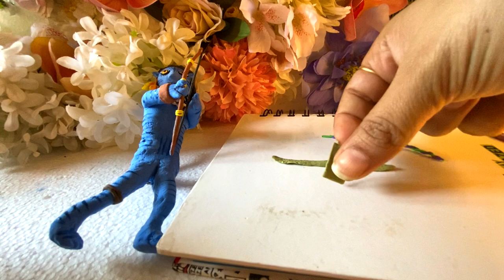Avatar Neytiri Super easy DIY using Clay Dough, Avatar The way of water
Here I am sculpting my favourite character Neytiri's Avatar using Clay /

Join me on an incredible journey as I create a mesmerizing clay sculpture of Neytiri, the fearless and powerful Na'vi warrior princess from the critically acclaimed film, Avatar. Watch as I mold and shape the clay into intricate details of her character, from her striking blue skin to her fierce expression and intricate braids. I'll be taking you through my process step-by-step, sharing tips and tricks to help you create your own incredible clay sculptures. Follow along and witness the transformation of clay into a stunning work of art that will leave you in awe. Don't miss this opportunity to witness the making of an unforgettable masterpiece!